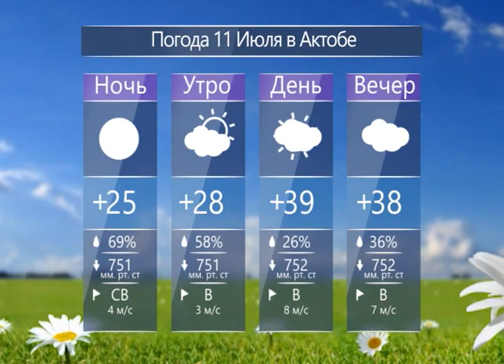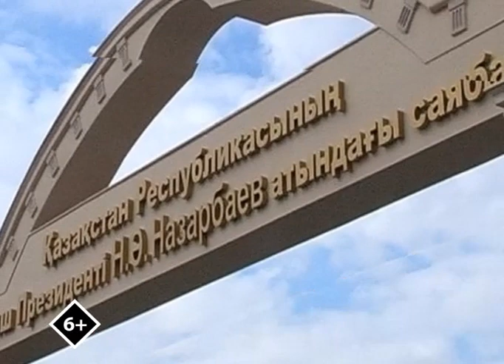Каждый день (Рика ТВ) от 10 июля 2023 года